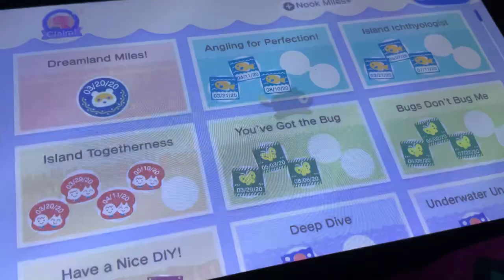Let’s Play: Animal Crossing New Horizons Part 598 (Nintendo Switch)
Just doing some group stretching too keep me healthy.